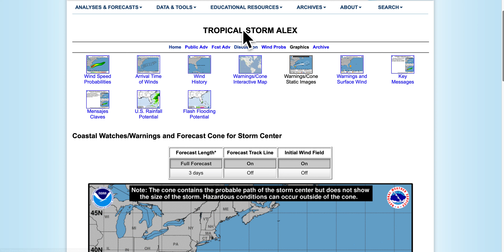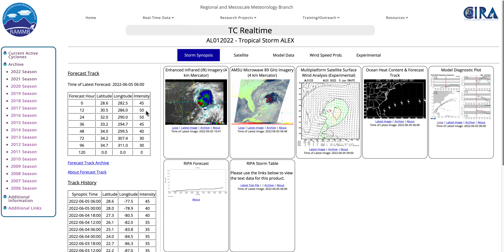Se forma la TORMENTA TROPICAL ALEX. Dirección Bermudas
El Centro Nacional de Huracanes da por formada la Tormenta Tropical Alex en el día de hoy. Su presión es de 995 hPa y sus vientos sostenidos llegan a los 80 km/h. Se desplaza a una velocidad de más de 30 km/h y se espera que mañana llegue a las Islas Bermudas.
El Centro Nacional de Huracanes espera que se desarrolle algo más durante las próximas 24 horas y llegue a tormenta tropical mayor con vientos de 90 a 100 km/h.
Las islas Bermudas principalmente se verán afectadas por vientos de tormenta tropical, y no tanto por las lluvias.
De todas formas en América Central y Cuba se pueden seguir generando lluvias importantes por el remanente de Alex.